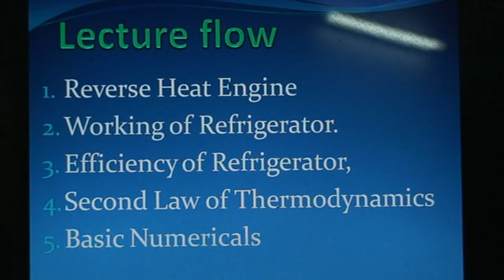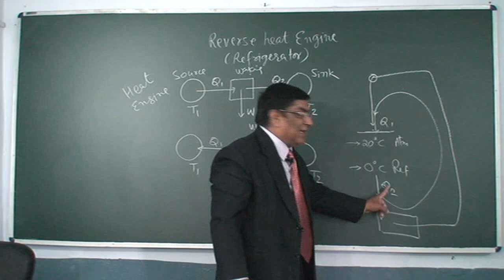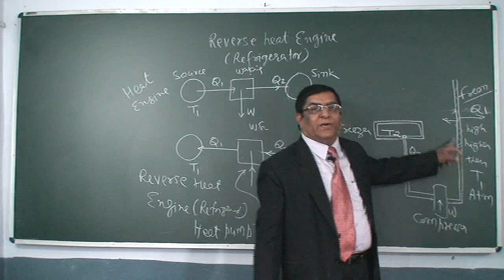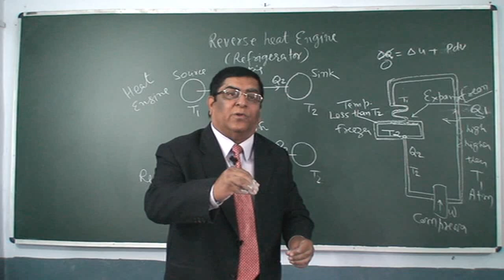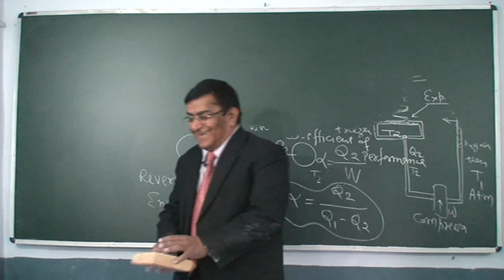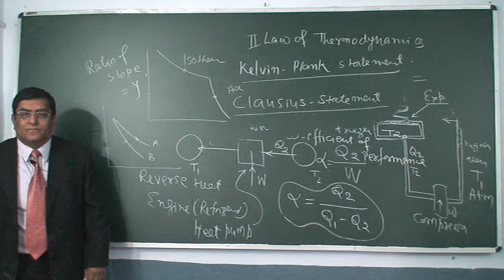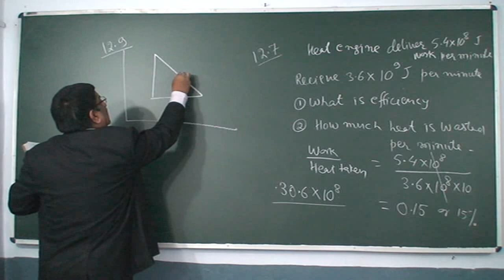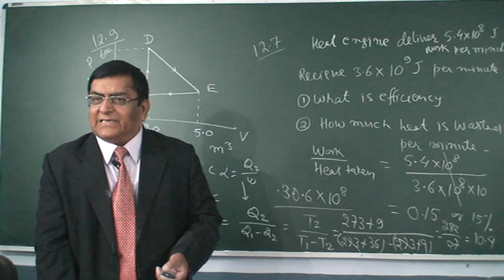XI_93.Thermodynamics, Reverse engine